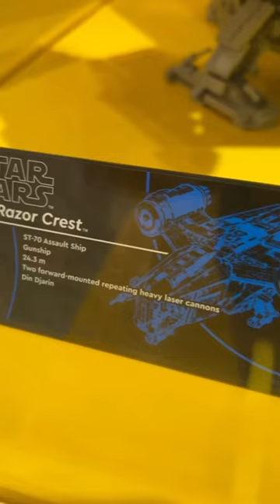Lego Displays in Philippines#marvel#pixar#cars#spiderman